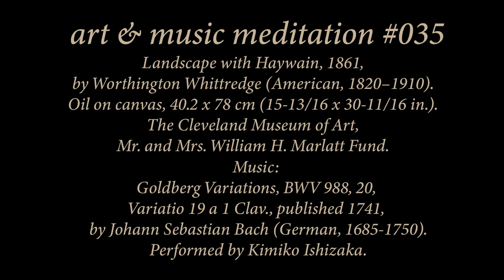No.35 | Bach BWV 988 Goldberg Variation 19 & Landscape by Whittredge | Peaceful Art & Music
J.S. Bach's Goldberg Variation 19 is incredibly lovely, but a little short, and so this week, we're trying something new for our Art & Music Meditations: we're repeating the song five times in the video. Stay and listen for as long or as little as you like, until you accomplish the goal of feeling just a little calmer and more in tune with yourself, enjoying the art and the music. When doing tasks that require concentration, I have often put songs on repeat, as it helps me "zone in" and focus better. I hope it has a similar effect for you!

Featured public domain art and music in this relaxing meditation:

Painting:
Landscape with Haywain, 1861,
by Worthington Whittredge (American, 1820–1910).
Oil on canvas, 40.2 x 78 cm (15-13/16 x 30-11/16 in.).
The Cleveland Museum of Art,
Mr. and Mrs. William H. Marlatt Fund.

by Johann Sebastian Bach (German, 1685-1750).
Performed by Kimiko Ishizaka. Accessed via the public domain archives of the 501(c)(3) nonprofit MusOpen

Master artworks and classical music are great tools to help you focus your mind and help you to see the world around you more intimately. If you love or even have a mild interest in classical music, if you love or have even a passing interest in art, you can use these very easy, short art and music meditations to teach yourself to see the world just a little differently, and calm your heart and mind in the process. We hope these videos will help you find just a few minutes of peace and calm every day, and discover that, despite all else, there really is a lot of beauty in the world.

Love music, love art, stay positive!

Make the most of this relaxing art and music:
- Find a comfortable seated position.
- Use the music to focus your attention only on the artwork and the sound.
- Drift into a sort of soft relaxed daydream as you focus only on the present moment you are in, listening to the music and giving all of your other attention to the artwork.
- Search the painting with your eyes. Look at large sections, details, shapes and their relationships to other shapes, colors, brush strokes, and the “gestalt,” or whole, of the painting together. Find pieces that are interesting, beautiful, ugly, subtle, moving, etc.
- Let everything else in your mind fall away. If random thoughts begin to drift in, let them pass, and bring your attention back to the artwork and the music.
- Just get lost in the art, letting your body and mind relax as you keep your daydream state, floating seamlessly between the painting and the music.
- At the end of the session, take in a few calming deep breaths before going about your day.